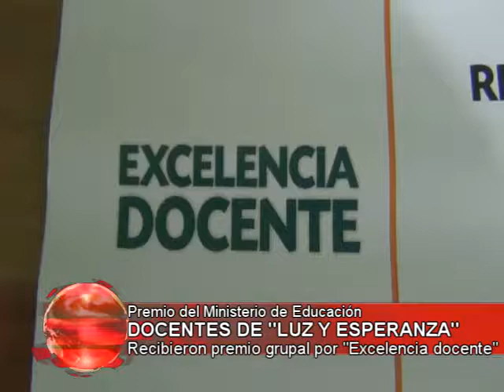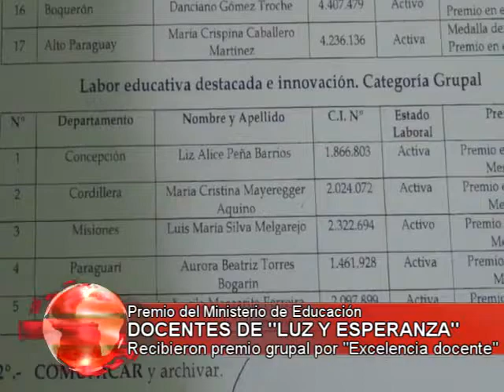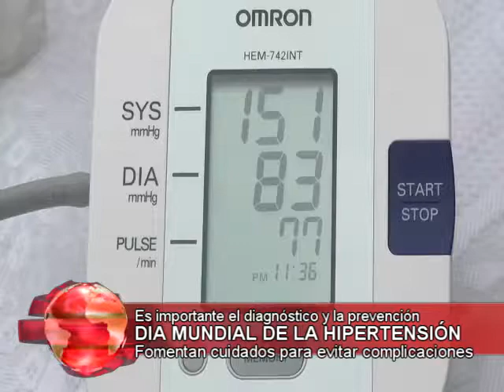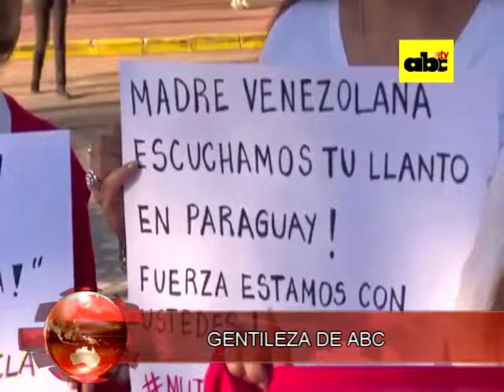Noticiero Regional 17-05-2017 parte 2